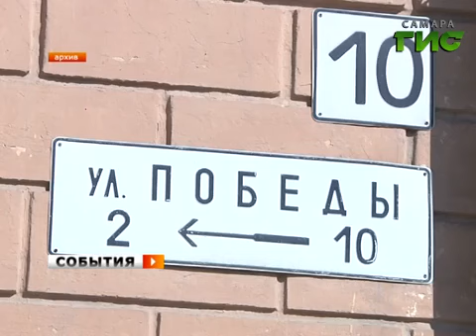Рублем накажут за нарушения в сфере ЖКХ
В Самаре выросли административные штрафы. Губернская Дума одобрила законопроект о несоблюдении правил благоустройства. Теперь штрафы увеличатся в среднем в 10 раз, а в некоторых случаях и в 50. Как городские власти планируют бороться за чистоту города — обсудили на рабочем совещании в мэрии.